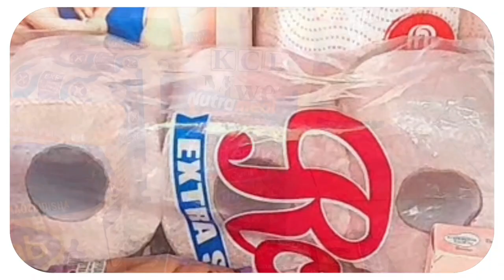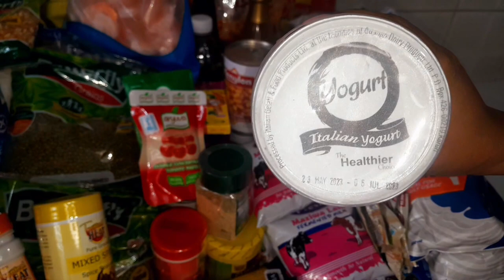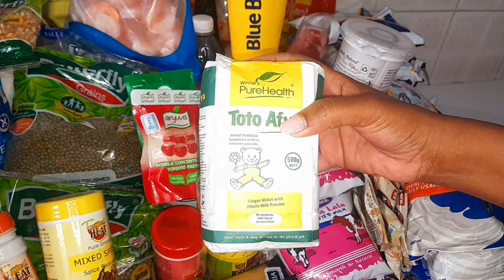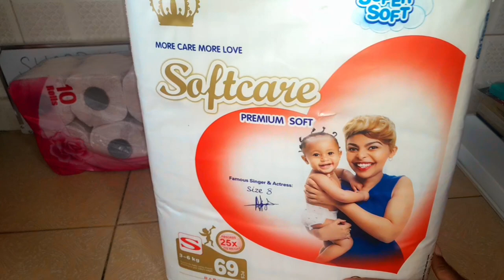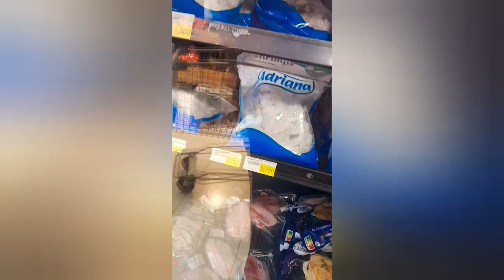MONTHLY SHOPPING/RESTOCKING HAUL ii // CARREFOUR NAIROBI KENYA // GROCERY HAUL